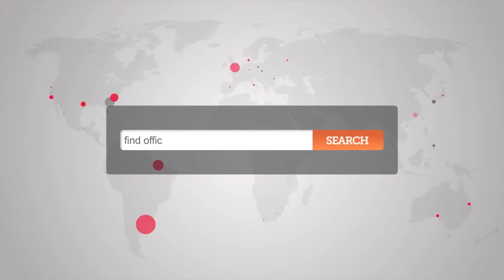Office Space in Luton - Luton Offices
Serviced Offices in Luton

The building is divided into fully furnished self contained office spaces, spread out on two floors with additional conference rooms. State of the art technology is also available, including audio visual presentation equipment. 'Virtual offices' can also be rented here.

Situated in Capability Business Park and approximately 30 miles from central London, with good access to the M1  and Luton Airport. Those working at this office space will benefit from being only a short walk away from the beautiful Stockwood Park; ideal for a lunchtime break!